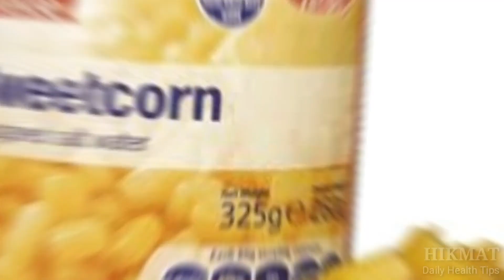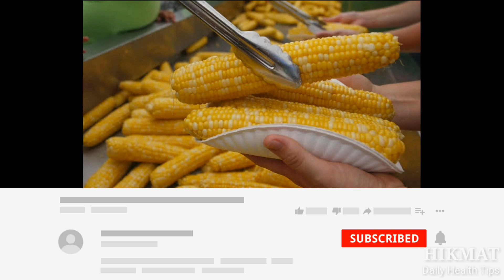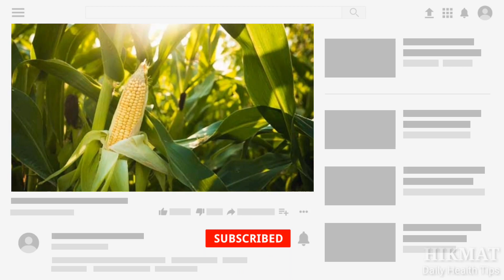Sweet Corn Health Benefits And Side Effects | Is Sweet Corn Good For Weight Loss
Corn is high in carbs and packed with fiber, vitamins and minerals. It’s also relatively low in protein and fat.

One cup (164 grams) of sweet yellow corn contains

Calories: 177 calories
Carbs: 41 grams
Protein: 5.4 grams
Fat: 2.1 grams
Fiber: 4.6 grams
Vitamin C: 17% of the daily value (DV)
Thiamine (vitamin B1): 24% of the DV
Folate (vitamin B9): 19% of the DV
Magnesium: 11% of the DV
Potassium: 10% of the DV
Most of the carbs in corn come from starch — which can quickly raise your blood sugar, depending on how much you eat. However, it’s also high in fiber that can help balance your blood sugar levels,

Due to its impressive nutrient profile, most people can benefit from eating whole corn and popcorn as part of a balanced diet. It’s also a naturally gluten-free food and can be eaten by those who avoid gluten.

On the other hand, processed corn products may not be very nutritious, as refined oil, syrup and chips lose beneficial fiber and other nutrients during production. Also, many processed products are high in added salt, sugar or fat

►How to Cook and Use Corn
Corn is a versatile food that can be added to your diet in many ways.

Sweet corn and corn on the cob are widely available at grocery stores and farmers markets in both fresh, frozen and canned varieties.

Fresh cobs can be prepared by heating them over a grill or by cooking them in boiling water. They’re usually served with melted butter and salt.

Kernels can be added to soups, salads, vegetable dishes or served on their own with butter or olive oil and seasonings.

Other varieties of corn, such as flour and dried kernels, can also be used. You can make tortillas with finely ground corn flour, water and salt. These can be turned into homemade chips by baking sliced pieces with oil and seasonings.

Finally, dried kernels can be used to make popcorn on your stove or in an air popper for a delicious and satisfying snack.